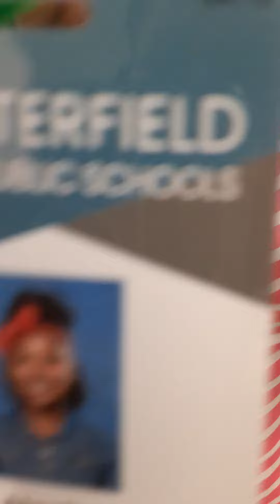the first day of 4th grade! getting ice cream at dollar tree